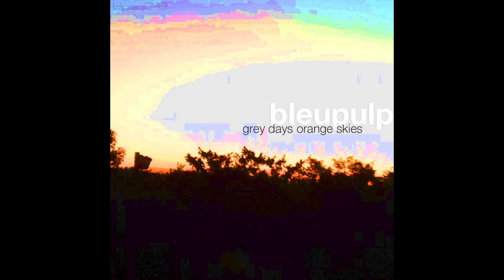[blpsq043] bleupulp - peace at home